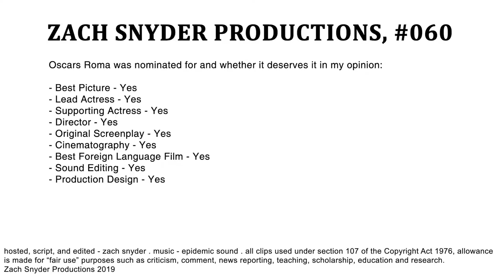Does Roma Deserve Best Picture 2019? | YOUR EVERYDAY NERD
YEN #060 - Roma is directed by Alfonso Cuaron and stars Yalitza Apraicio and Marina de Tavira. You can currently watch Roma on Netflix. Roma was nominated for Best Picture for the 2019 Oscars, but does it deserve it?